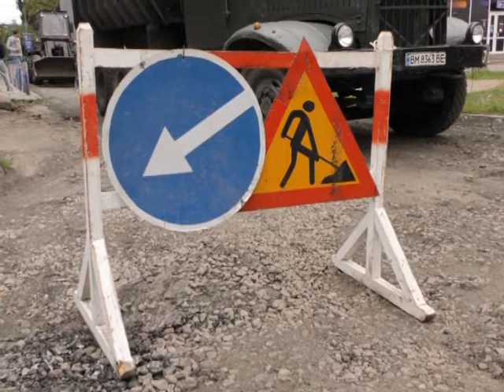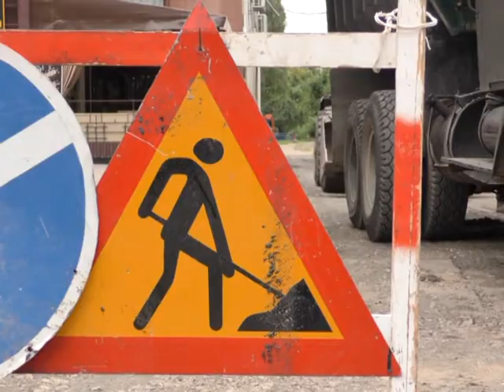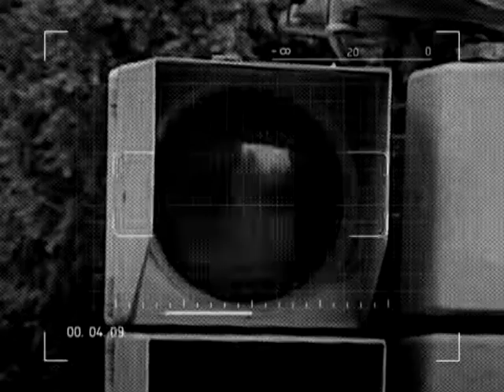Актуальний репортаж Дороги